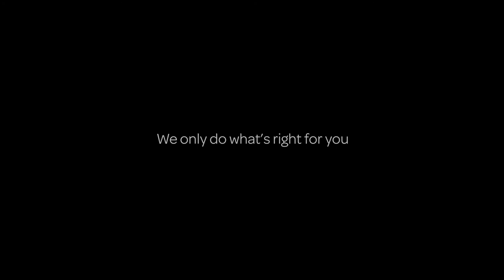Tata Capital Limited ft Zakir Hussain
Client : TCL
Agency: 5TFilm
Director: Ashutosh Singh
Producer: Aakash Pandey
Cinematographer: Anubhav Bansal
Second Unit Camera Operator: Avni Rai
Sound Recordist: Ravi Dev Singh
Editor: Satya Sharma